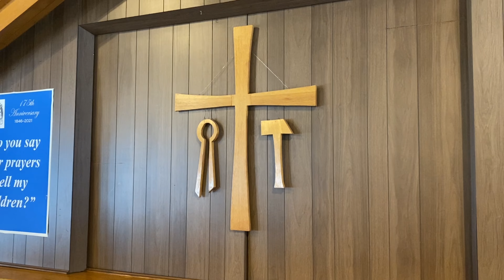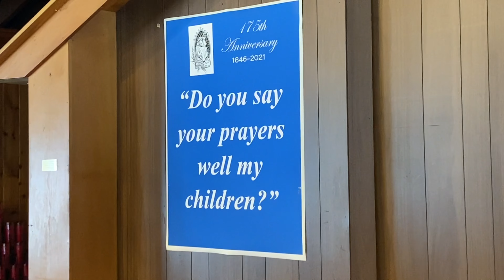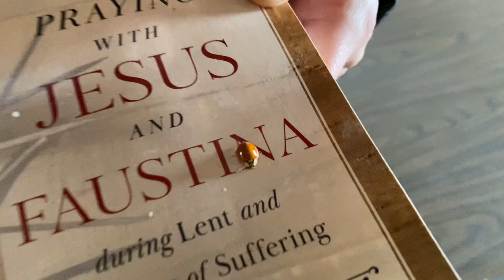Day 7- Maria’s Station Churches and meditations. The Shrine of Our Lady of La Salette Enfield, NH